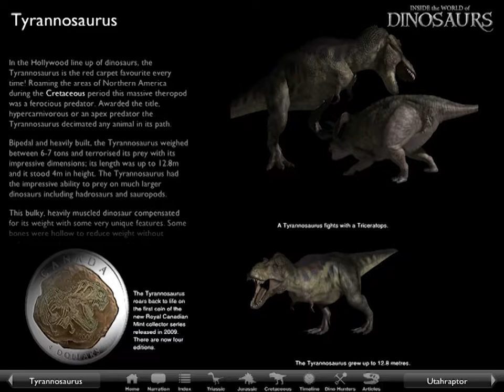Inside the World of Dinosaurs | Book Apps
This book app has more dinosaur information than most textbooks!